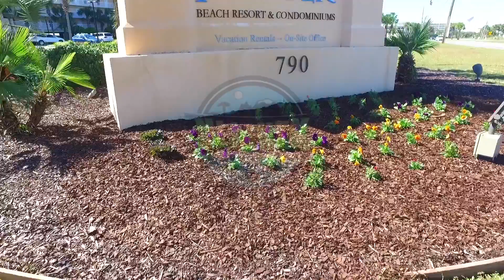Islander Beach Watermarked